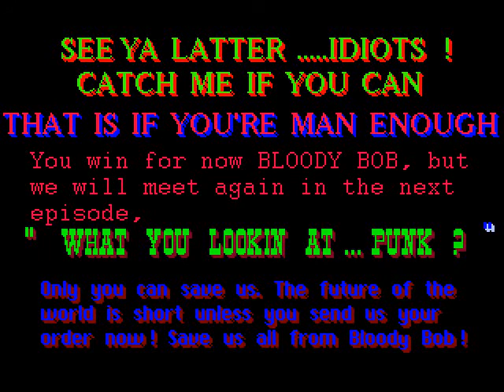Gore Galore. Level 7-8 : Deep blue sea.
The final part of the available shareware game. Sorry there's no sound in the first half .. i think it was one of the many bugs again. The last part features something which comes close to water. This is probably as far as you can go with that engine ..Doesn't mean that makes it more fun.
But I totally dig the midi music! The music in most of the levels is great you have to admit.